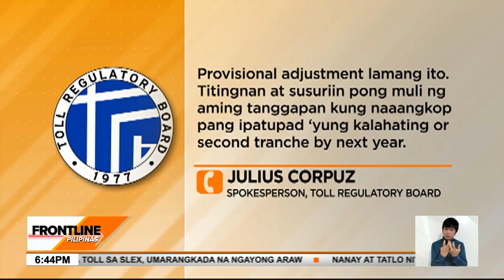Toll hike sa SLEX, umarangkada na; posibleng masundan sa 2024 | Frontline Pilipinas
FrontlinePilipinas | Umarangkada na ang taas-singil sa toll sa SLEX. Posible pa itong masundan sa susunod na taon. News5 | via Gerard de la Peña